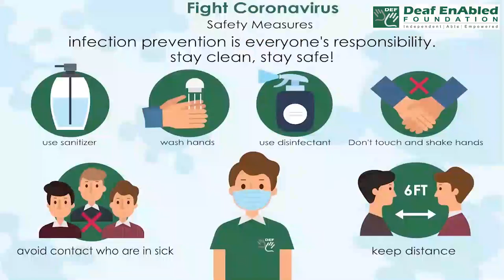Your guess is as good as mine:- Idiom of the Day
Meaning- something you say when you do not know the answer to a question:

Sentence- 1.“How far do you think this place is?” “Your guess is as good as mine.
2. “Do you know what he is doing? “Your guess is as good as mine.”